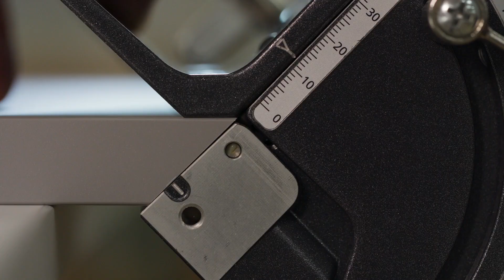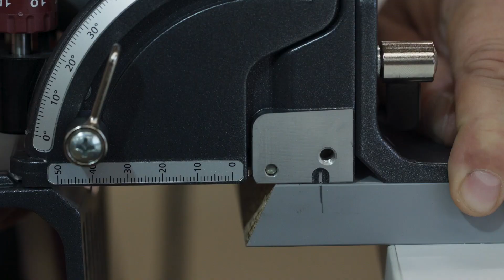Clamex P-14 - Wiederlösbarer Möbelverbinder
Clamex P-14 ist ein lösbarer Verbindungsbeschlag auf Basis der P-System Verankerung und wird über einen Hebel verbunden. Die formschlüssige P-System Verankerung erlaubt eine sekundenschnelle, kraftvolle Verankerung im Werkstück ohne Werkzeuge. Clamex P verzichtet auf Klebstoff oder Schrauben und bringt unzählige Vorteile im Herstellungsprozess und in der Differenzierung zu Möbelstandards. So können beispielsweise Möbel mit Gehrungen zerlegbar oder fest verbunden werden. Die kleinen 6mm Bedienöffnungen für den Sechskantschlüssel zeichnen den Möbelbeschlag aus und heben Clamex P vom Möbelstandard ab.